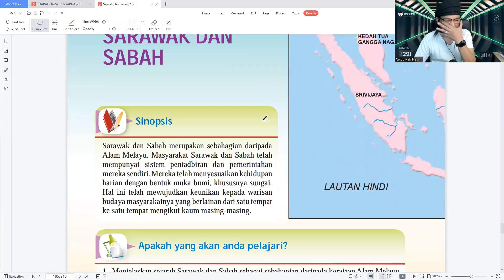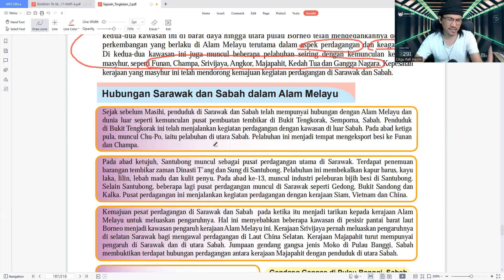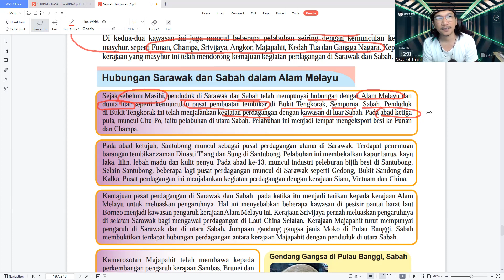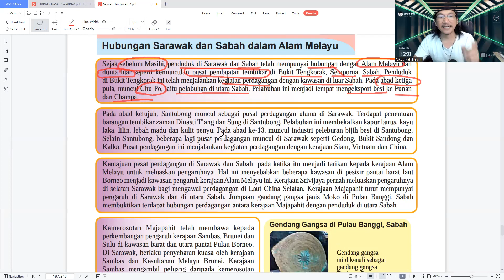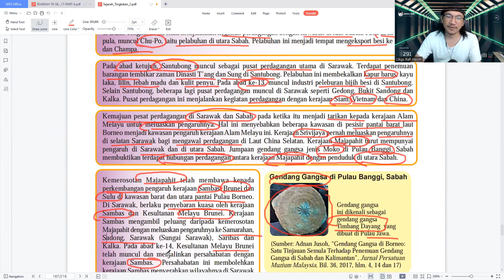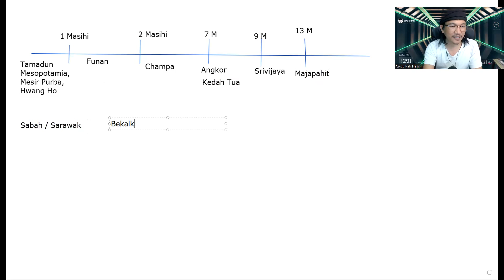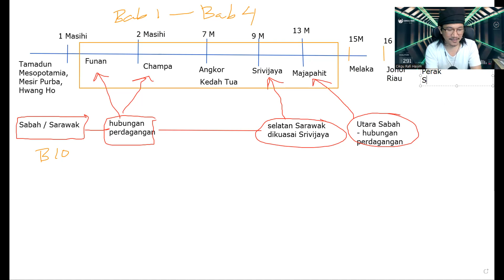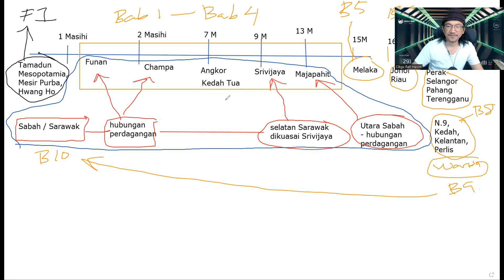Sejarah Ting 2 2022 - Bab 10 Sarawak & Sabah Subtopik Latarbelakang Pemerintahan